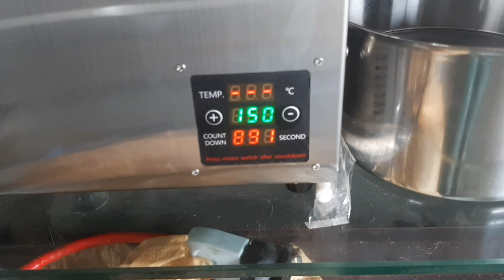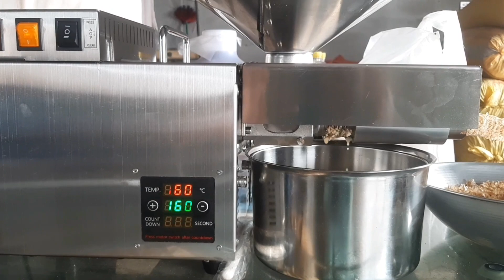Almond Oil Extraction in S9S Machine | 👍Complete Demo👍 | Badam Ka Oil Kaisy Nikala Jata hai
Hey Everyone!
In this video i will show you the complete demo of almond oil extraction in S9S Cold Press Oil Extraction Machine. S9S is a Chinese made cold press machine and a good choice for people planing to start oil business in pakistan.

Dosto Mera Name Hai Usman Razzaq . Aur Main Sab Say Pehly Apnay Channel Par Aanay Walay Tamam Doston Ko Khush Amdeed Karta Hon.Mere Chanel par aapko bohat interesting or informative videos mily gi.Hamaray Channel Ko Subscribe Kar Kay Hamari YouTube Family Ka Hissa Ban Jain .

                          [{( Owner Info )}].
Name :- Usman Razzaq
Channel On :- SCORPION VLOG
From:- Shahkot, Pakistan